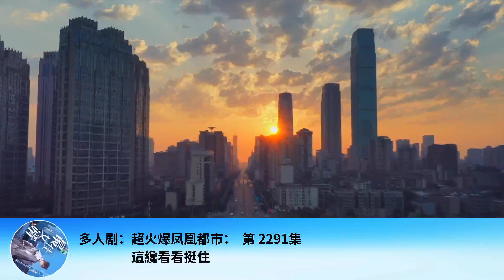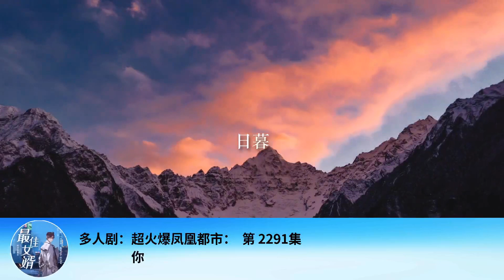多人劇：超火爆鳳凰都市： 第 2291集